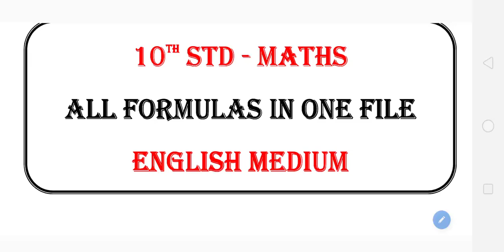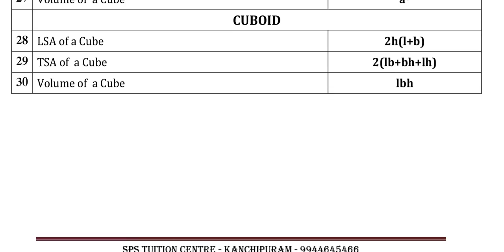10th Maths Formulas | All chapters | 5 minute maths